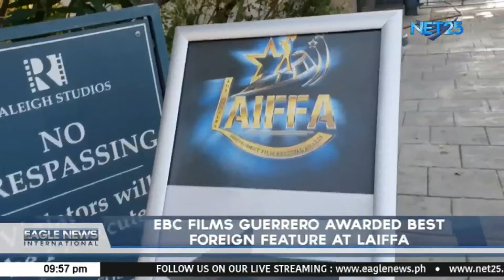EBC film Guerrero awarded Best Foreign Feature at Laiffa